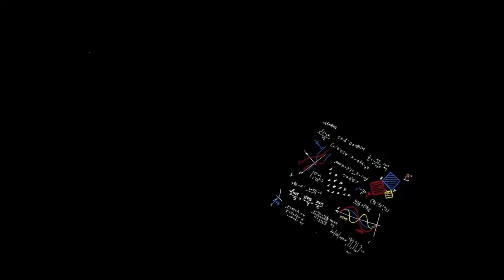BEYOND THE BOX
JOIN US FOR OUR 17TH EP. OF BEYOND THE BOX, WE WILL BE JOINED BY TA POWELL, AUTHOR, CRIME INVESTIGATOR,PSYHIC DETECTIVE. COME AND HERE HER STORY. 9PM CENTRAL